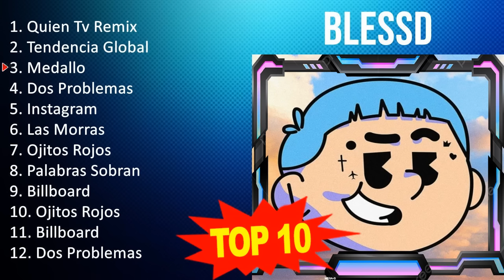B l e s s d 2023 [1 HORA] - Mejores Canciones, Mejores Exitos, Grandes Exitos, Grandes Canciones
[00:00:00] - 01. Q̲u̲̲i̲̲e̲̲n T̲v R̲e̲̲mi̲̲x
[00:02:33] - 02. T̲e̲̲nde̲̲nci̲̲a̲̲ G̲lo̲̲ba̲̲l
[00:06:23] - 03. M̲e̲̲da̲̲llo̲̲
[00:10:19] - 04. D̲o̲̲s P̲ro̲̲ble̲̲ma̲̲s
[00:14:24] - 05. I̲̲̲nsta̲̲gra̲̲m
[00:17:03] - 06. L̲a̲̲s M̲o̲̲rra̲̲s
[00:19:35] - 07. O̲̲̲ji̲̲to̲̲s R̲o̲̲jo̲̲s
[00:23:21] - 08. P̲a̲̲la̲̲bra̲̲s S̲o̲̲bra̲̲n
[00:27:01] - 09. Q̲u̲̲i̲̲e̲̲n T̲v R̲e̲̲mi̲̲x
[00:29:34] - 10. T̲e̲̲nde̲̲nci̲̲a̲̲ G̲lo̲̲ba̲̲l
[00:33:24] - 11. M̲e̲̲da̲̲llo̲̲
[00:37:20] - 12. D̲o̲̲s P̲ro̲̲ble̲̲ma̲̲s
[00:41:25] - 13. I̲̲̲nsta̲̲gra̲̲m
[00:44:04] - 14. L̲a̲̲s M̲o̲̲rra̲̲s
[00:46:36] - 15. M̲e̲̲da̲̲llo̲̲